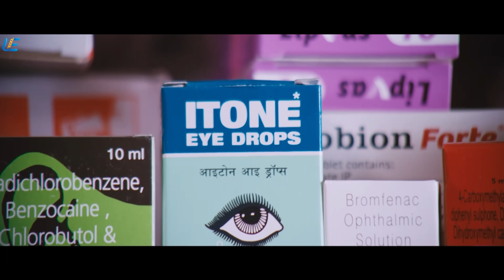Visting Aditi's Home | Trisha Illana Nayanthara | 4K (English Subtitles)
When Jeeva's girlfriend Ramya breaks up with him, he starts dating Aditi, a bold girl but the relationship fails. Later, when Jeeva accidentally meets Ramya, he decides to woo her back.

Movie - Trisha Illana Nayanthara
Starring - G. V. Prakash Kumar, Anandhi, Manisha Yadav
Directed by  Adhik Ravichandran
Produced by  C.J. Jayakumar